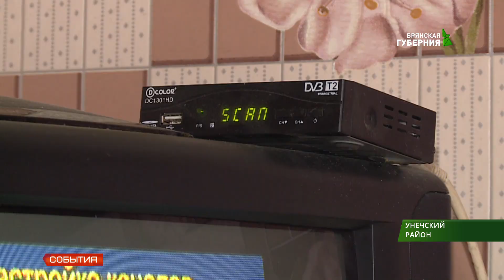Продолжается переход на цифровое телевидение 20 03 19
"Смотри цифру!" - под таким лозунгом по всей стране продолжается переход на новый формат вещания.